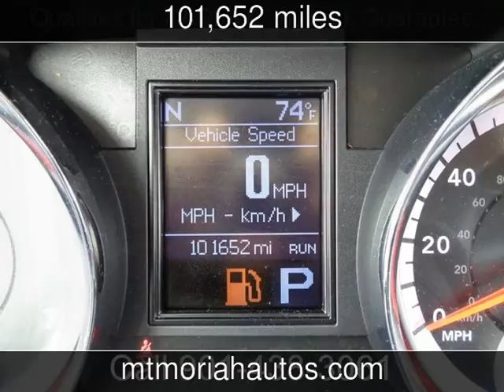2012 Dodge Durango Citadel Used Cars - Memphis,Tennessee - 2017-02-09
See more details about this used car This 2012 Dodge Durango Citadel with 101,652 miles is for sale at Mt Moriah Auto Sales.